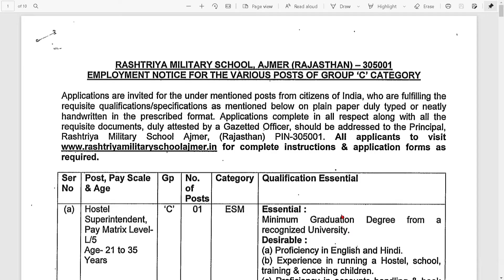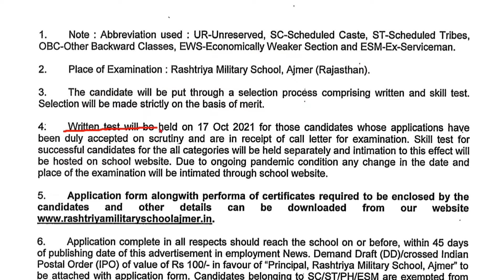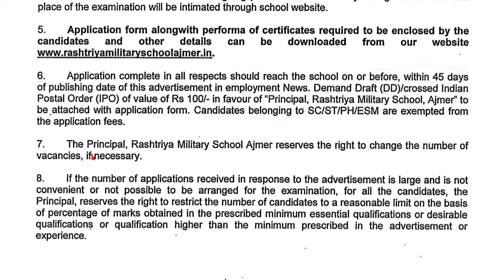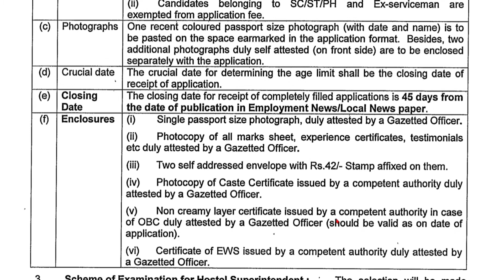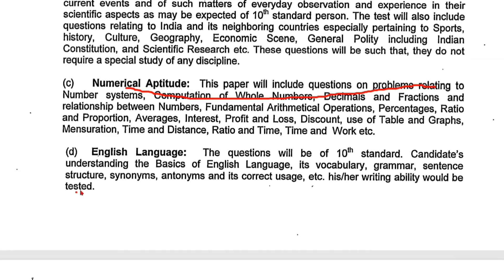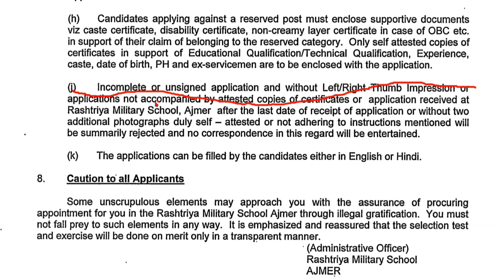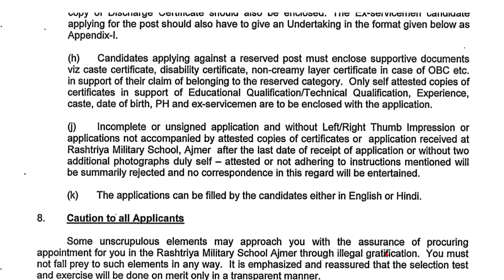Rashtriya Military School Ajmer Group C Recruitment 2021 | Qualification, Age, Selection & Salary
“Rashtriya Military School, Ajmer (Rajasthan)” has invited applications from desirous citizens to fill the vacant posts through “Rashtriya Military School Ajmer Recruitment 2021”. Whatever candidates want to get the opportunity of service through the department. That eligible candidate can apply.